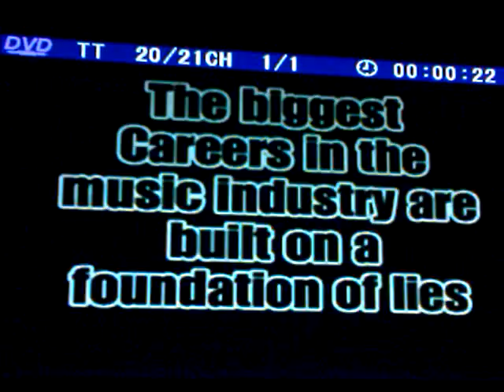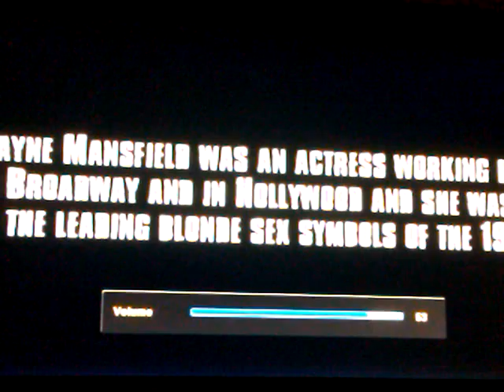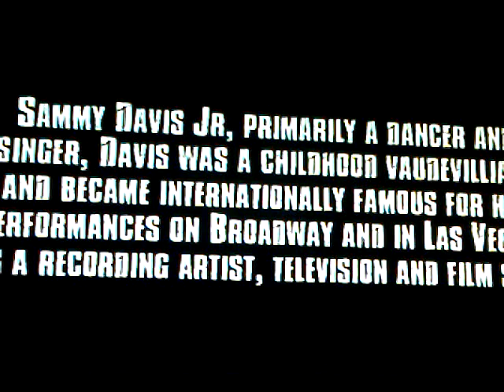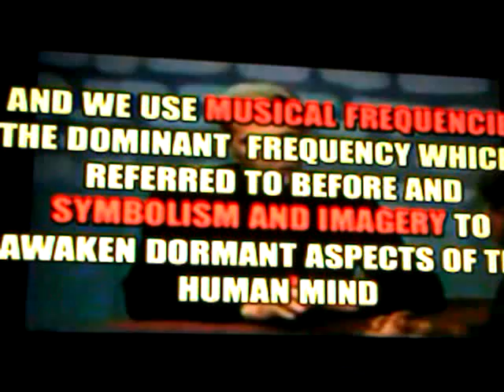Pt1 RASTAFARI EXPOSES: 666 INDUSTRY & the Rise of SATANISM From The PALE HORSE's Mouth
JAH "Rastafari Movement" "Black Jesus" Reggae Bob Marley Tupac Whitney Houston black entertainers Snoop Dogg lost negro african-american sheeple "The Industry" music muzik sell soul rock n roll Satanism "hollywood Babylon" hip-hop 666 Roman Holiday "Behold A Pale Horse" illuminati NWO "Church of Satan" White Supremacy European Nazi blood sacrifices moloch Xena Shrek "Anton LaVey"